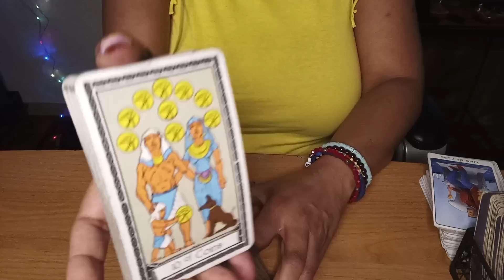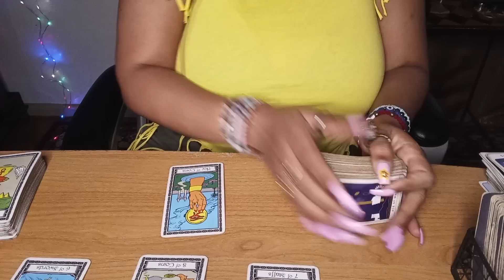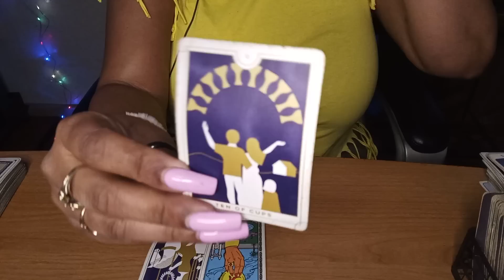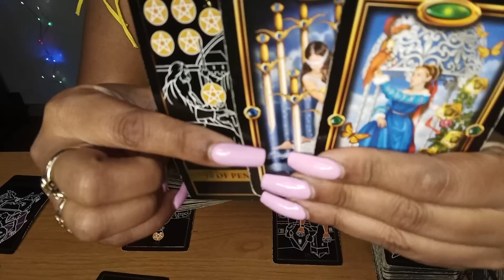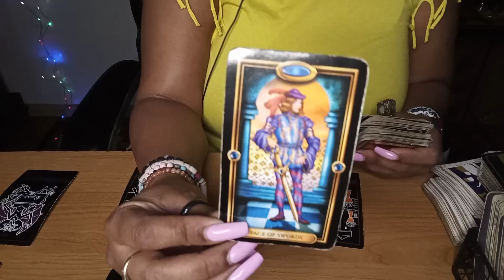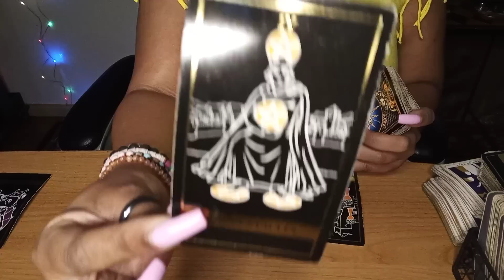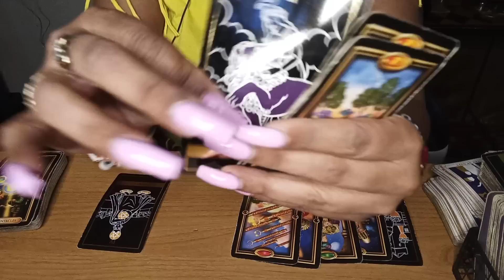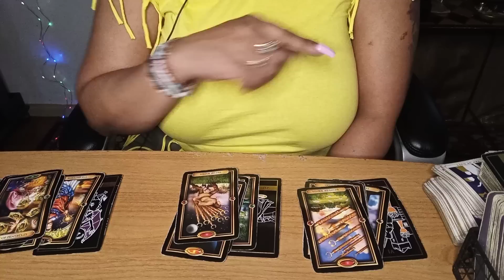SCORPIO TAROT READING.. THEY ARE SERIOUSLY 👿😉 IN LOVE..BUT YOU HAVE SCARED 🤬 THEM☹️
SCORPIO SERIOUSLY IN LOVE. THEY HAVE REAL FEELINGS FOR YOU THAT ARE INTENSE. SOMEONE IS ALL OVER THEMSELVES IN EMOTIONS FOR SCORPIO'S LOVE.